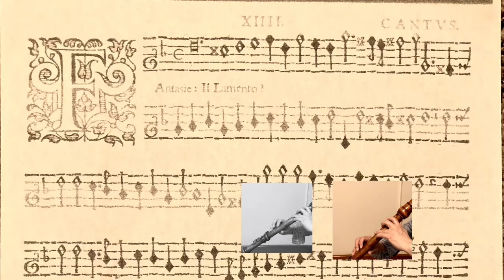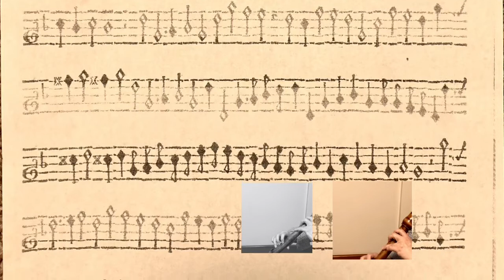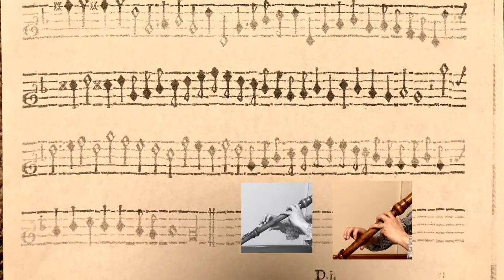Morley. Canzon “Il Lamento” モーリー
Canzon “Il Lamento”

The First Booke of Canzonets to Two Voyces (1595)

By Thomas Morley
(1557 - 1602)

a=438  Tenor Recorder （Yamaha YRT-61M）

2声のカンツォンより「悲哀」
作曲　トーマス　モーリー
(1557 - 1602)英